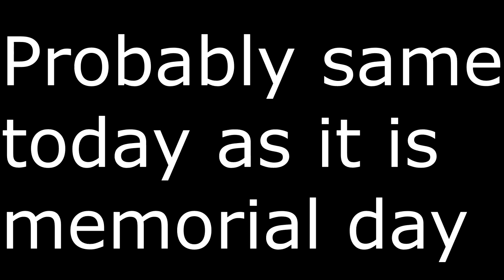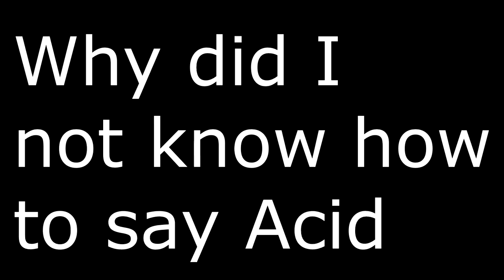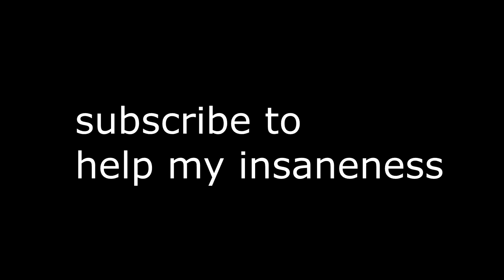Playing Minecraft in Drunk Mode!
❓ Video Information! ❓